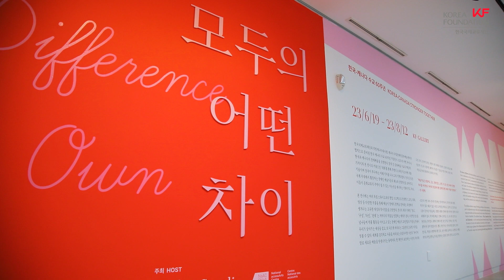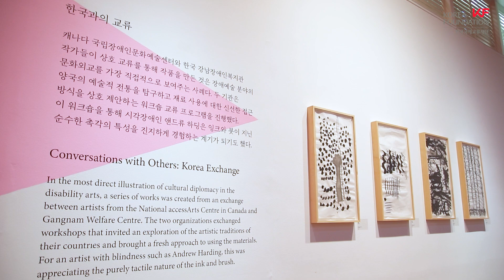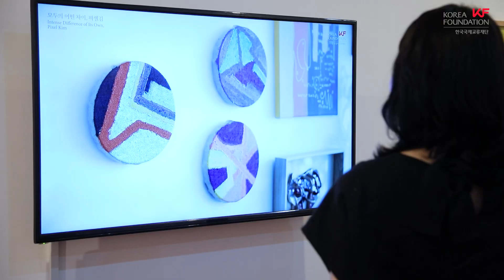"모두의 어떤 차이 Intense Difference of Its Own" 전시 스케치 및 개막식 하이라이트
🖼️모두의 어떤 차이🖼️ 전시는 수교 60주년을 맞이한 한국과 캐나다와의 관계를 보다 더 특별하게 기념하기 위하여 기획되었는데요! 한국국제교류재단과 주한캐나다대사관, 캐나다에서 가장 오랜 역사와 최대 규모를 자랑하는 국립장애인문화예술센터(NaAC)와의 협력을 기반으로, 양국 아티스트 20인의 작품을 통해 각자의 차이를 인정하며 다양성과 포용성을 함께 지향해 가자는 메시지를 담았습니다☺️.

양국 뿐만 아니라 국제사회 모두가 공감할 수 있는 공동의 가치를 지향하는 이번 전시는 📌8월 12일까지 📌KF갤러리에서 무료로 관람하실 수 있어요!

The exhibition celebrates the 60th anniversary of diplomatic relations between Canada and the Republic of Korea. Jointly organized by the Korea Foundation, the Embassy of Canada to Korea, and the National accessArts Centre (NaAC), Canada’s oldest and largest center for artists with disabilities, it features works by 20 artists from both countries that reflect a message of acceptance of differences and a shared commitment to diversity and inclusion☺️.

The exhibition, which aims to promote common values of the international community, is free to view 📌at the KF Gallery 📌until August 12.